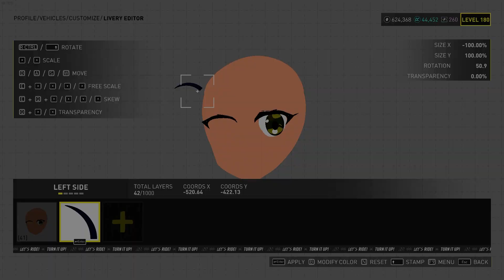Ryo on a car (Part 3)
Nijika Ijichi👌
Kita Ikuyo 👌
Ryo Yamada 👌
b?i